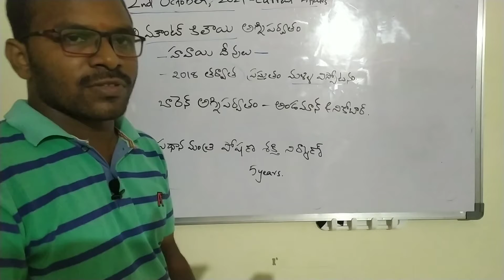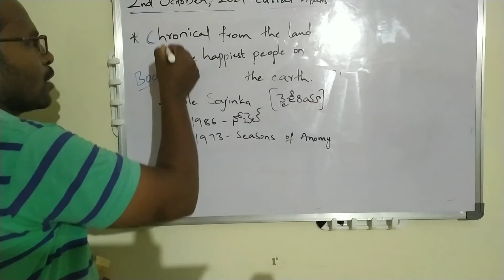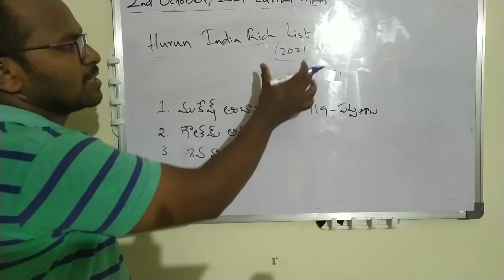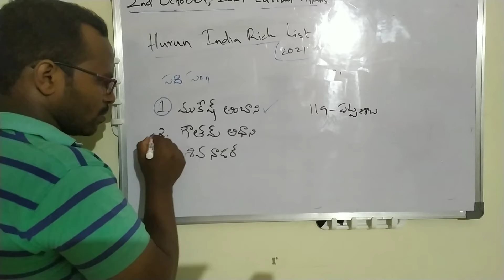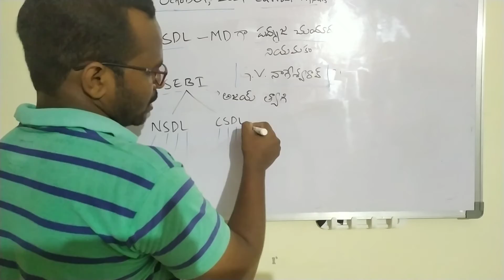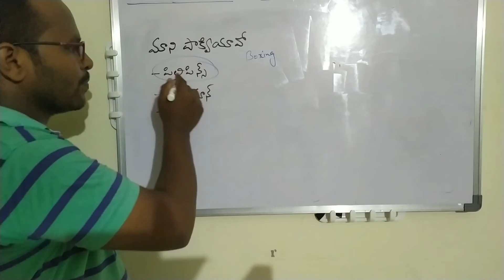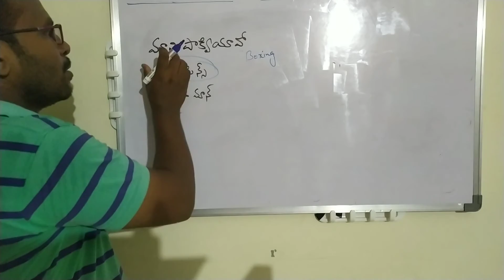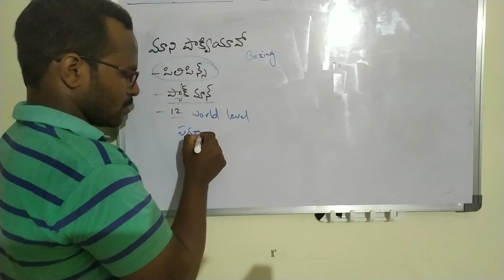Daily current affairs 2nd October,2021